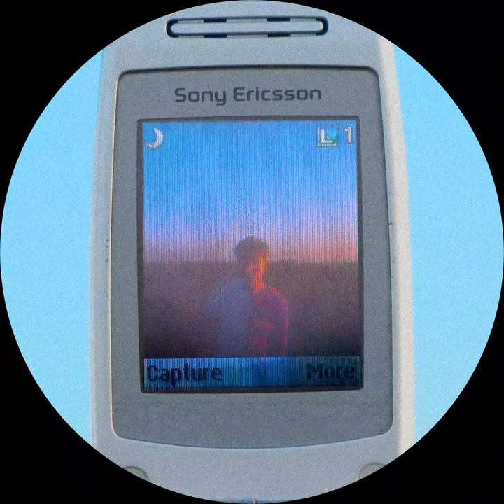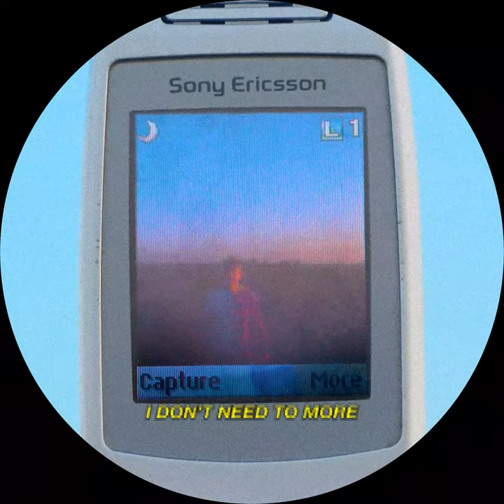Pearl Necklace.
Everyone Feels Lost.
Join Us.
Let's Be Lost, Together

I had been absent for a while, I didn't know what I wanted, didn't know what I wanted to make, to release etc. So I have a lot of unfinished music, and I didn't want all these demo's to be forgoten so I just figured I'd release this to youtube. thank you

I wanted to make an end credit because it looks cool but I didn't really have anyone to credit

Culi. Lost, together 2023
where shadows don't exist